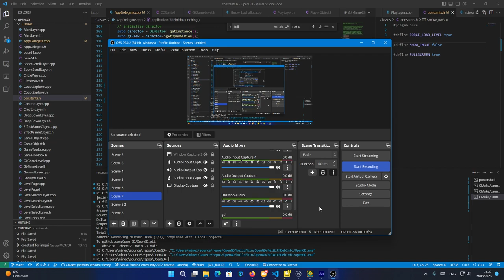Base After Base | OpenGD 1.0 alpha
This level was played inside free and opensource version of Geometry Dash — OpenGD.